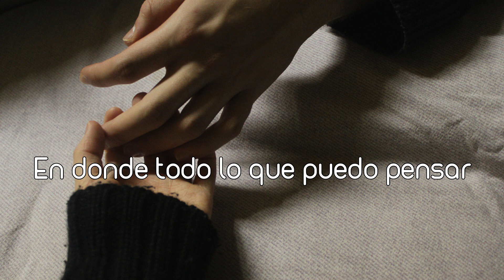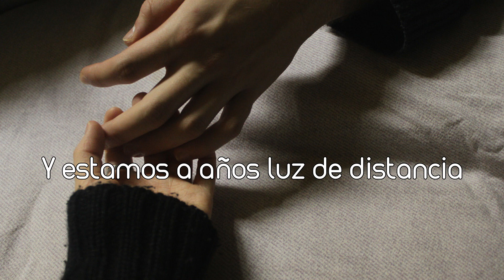jt royster - A View feat. lucy duke. (Subtítulos Español)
Mantendré mi distancia
Hasta que haya una puerta
Hasta que el arroyo me lleve a tus campos

Artists:  jt royster & lucy duke  Album: Single

Lyrics: I was drifting away
in a dream
where all I see
is a view
of you of you of you
of you
of you

and I was floating away
in a stream
where all I think
is of you
of you of you of you of you
of you

woahhh

and I wanna know who you are
but it's hard when
it's not open
and we are lightyears apart
and I will handle this
cause what I have is

this view this view this view this view of you
this view
this view
this view of you